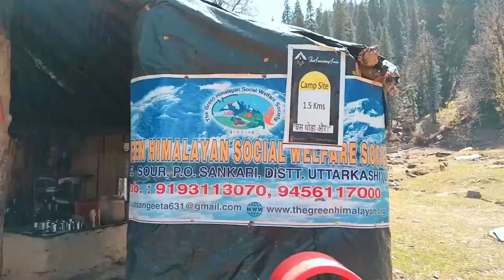Kedarkantha 🌿| training | kedarkantha track April 2021 | snakri to juda ka tlaab | Utrakhand | Ep 03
વિડિયો અપલોડ કરવામાં, થોડી તકલીફ થઈ ગયો નથી copyright cash લાગેલો હતો એટલે વિડીયો થોડો લેટ થયો, અને એ પણ કેમ્પ ફાયર માં જે મ્યુઝીક પ્લે કરેલું હતું તેમાં, તો હું છું ત્યાં ઓડિયો નથી😊🌿

એક સરસ માજા નો પ્રવાશ જેમાં, હસવું ,થોડું ગંભીર પણ ,ખુબ હસી મજાક સાથય નો સફર,       દહેરાદુન થી સાંકરી સુધી ના રસ્તા નો વિડિઓ અહીંયા બતાવવા માં આવ્યો, રસ્તા માં મસૂરી માં આવેલ કેમ્પ્ટી ફોલ પણ થોડો દર્શાવીયો અમારા પ્રવાસ નું આયોજન શિખરમ એડવેન્ચર દ્વારા કરવા માં આવીયુ હતું ,     ખુબ માજા કરી જેટલું શક્ય હતું એટલું વિડીયો માં દર્શાવી શક્યો,😊🙏

 A nice tour of Maja in which, laughing, even a little serious, a trip of a very funny companion,        The video of the road from Dehradun to Sankari has been shown here, also showing the Kempty Falls in Mussoorie.Our trip was organized by Shikharam Adventure,      Too much fun to show in the video as much as possible

Thank you💐😊 And Chek my Instagram
   🕊️ There is a picture that makes you feel good